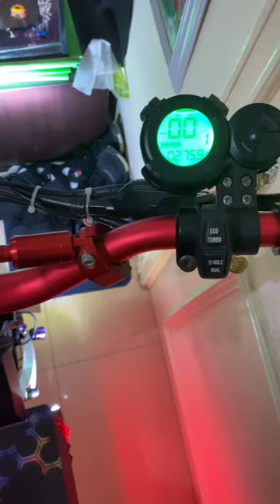BLADE 10D PRO SCOOTER MONTAGE!